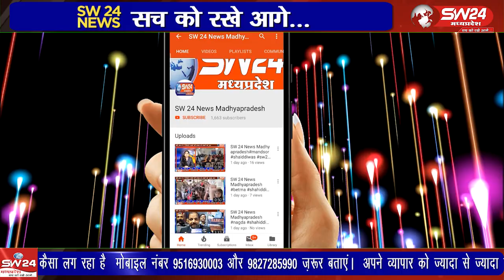खरगोन में अवैध रेत उत्खनन को लेकर खनिज विभाग की टीम ने बीती रात एक जेसीबी सहित दो टैक्टर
खरगोन में अवैध रेत उत्खनन को लेकर खनिज विभाग की टीम ने बीती रात एक जेसीबी सहित दो टैक्टर ट्राली को पकडा है।
खरगोन से ब्यूरों की रिपोर्ट